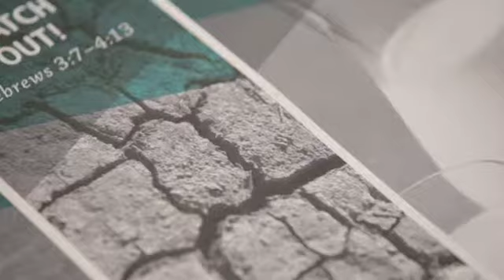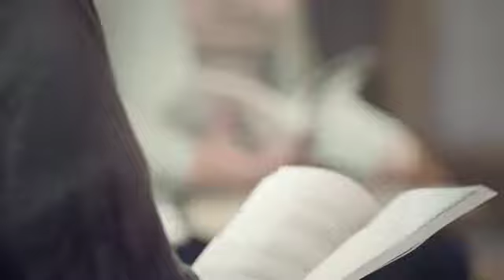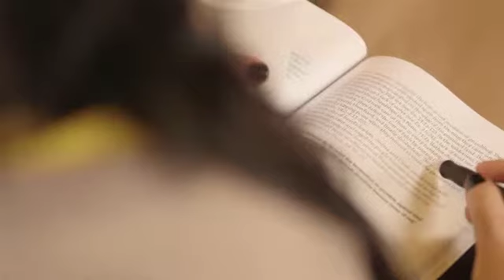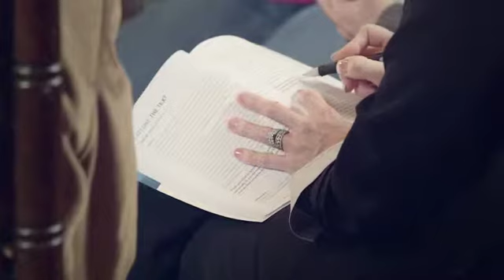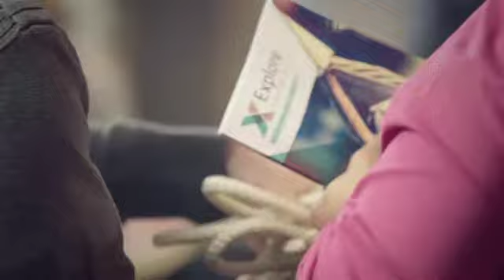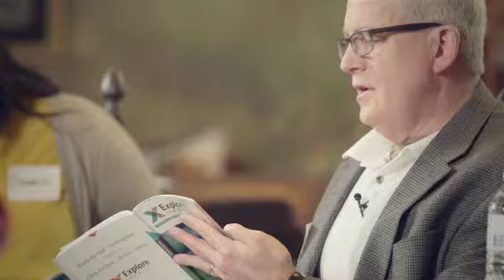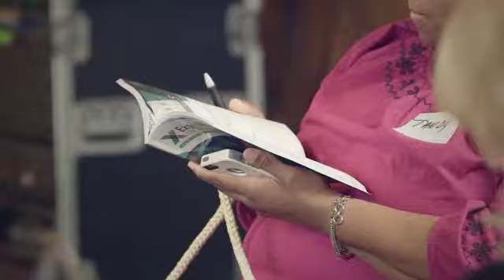Explore the Bible: Adults Training Video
Experience an actual session from Explore the Bible: Adults and learn about the features of this book-by-book curriculum. This video provides an excellent training tool for both new and experienced Bible study leaders.